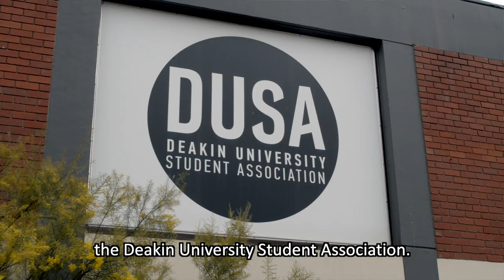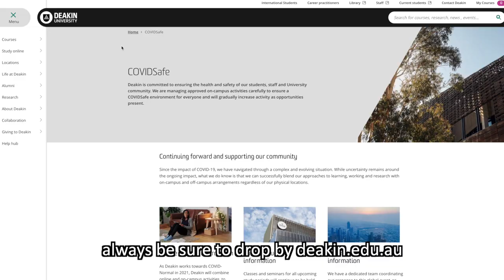Welcome tour - Deakin's Burwood Campus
As a commencing Deakin student, you may want to take a quick tour of our Geelong Burwood Campus with Meg, full-time Arts Law student studying at Burwood.

Within close proximity to Melbourne’s eastern transport hubs, Melbourne Burwood Campus is our largest (by student numbers). Boasting architecturally impressive buildings and leafy green surrounds, you can really enjoy the best of both worlds.

The campus sits alongside parkland with walking and cycling tracks, providing a scenic commute or the perfect spot to relax and catch up with friends between classes.

A busy, vibrant campus, our extensive range of campus services and facilities cover every aspect of uni life – study, work and play.